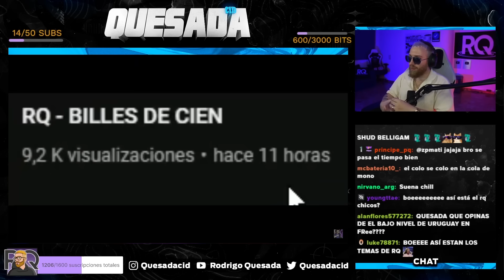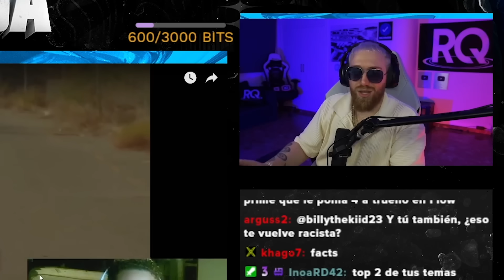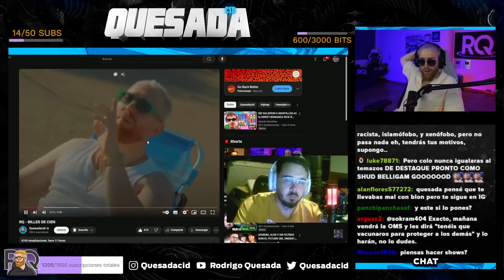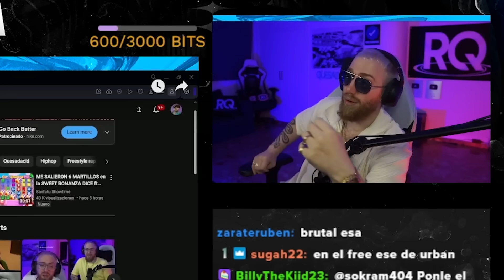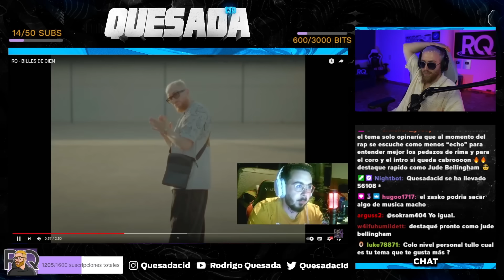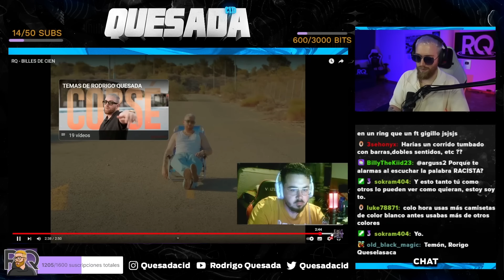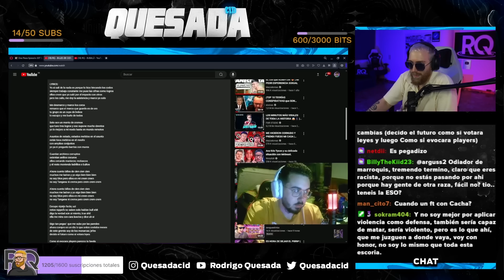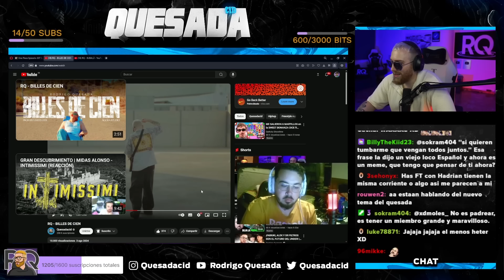YOUTUBER HABLA CLARO SOBRE MI ÚLTIMO TEMA ¿ES MI PEOR CANCIÓN?